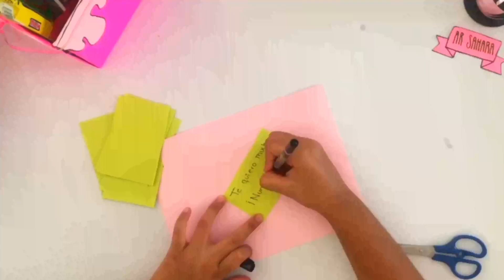EL REGALO IDEAL PARA TU MEJOR AMIGA | *Económico*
Espero te haya gustado el video!

🌸AR SAHARA🌸